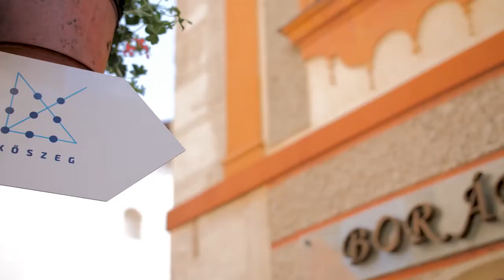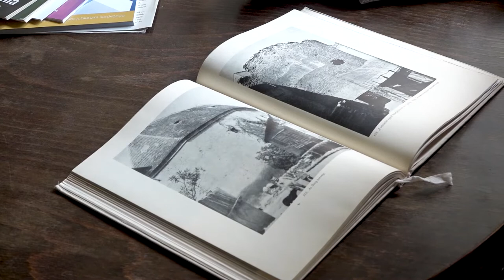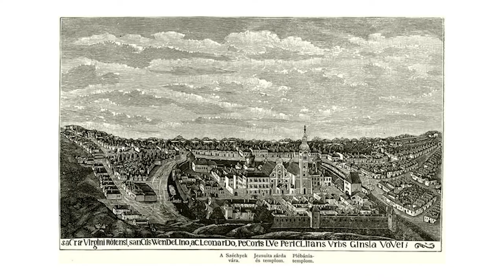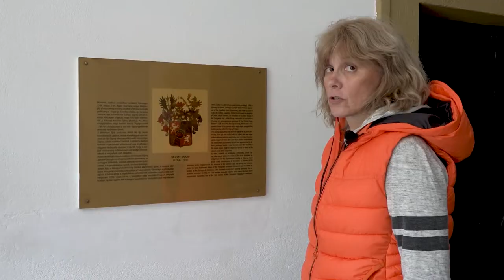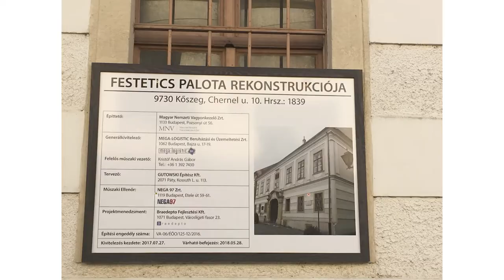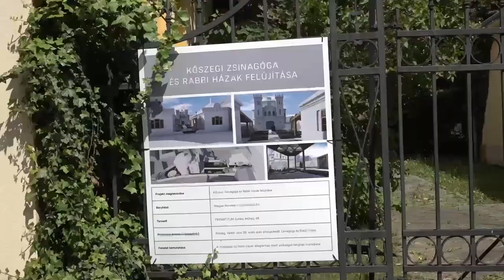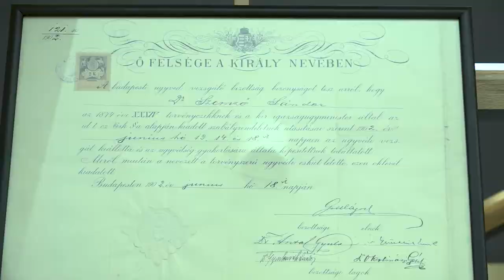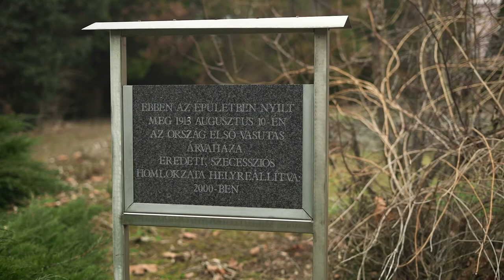Mónika Mátay: Virtual tour of the renovated KRAFT monuments of Kőszeg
21st – 25th February 2022 – Online
All events of the UNESCO IWS 2022 will be held in Central  European Time (CET)